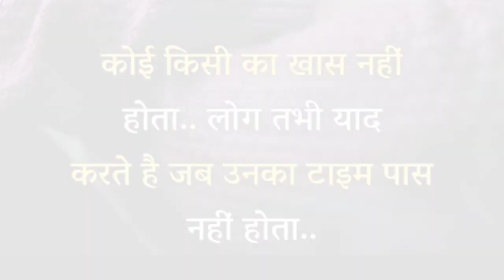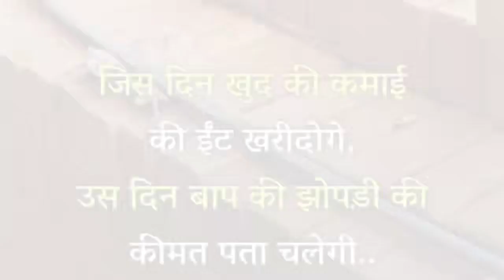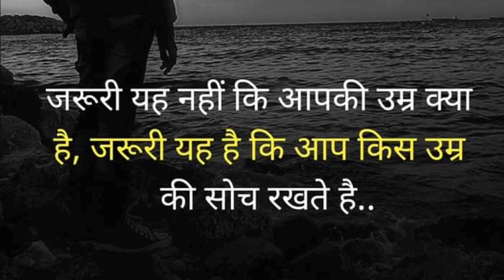possible vichar,possible vichar new,possible vichar 2.0,new possible vichar